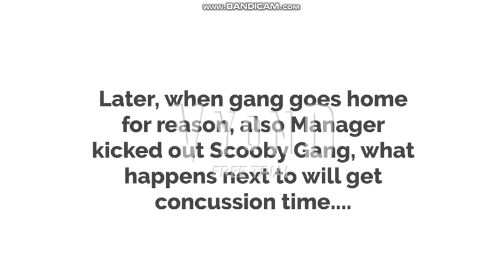Scooby Gang Works at Popeyes/Fred Fights over at Customer/Fired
Fred knows about Popeyes, they like to work for reason why where gang gets concussion time.